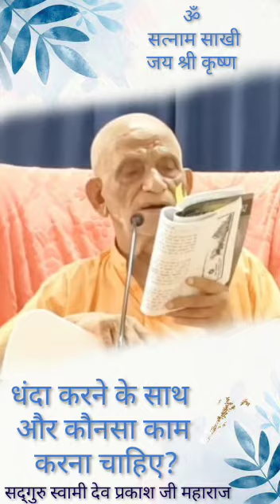धंदा करने के साथ और कौनसा काम करना चाहिये?